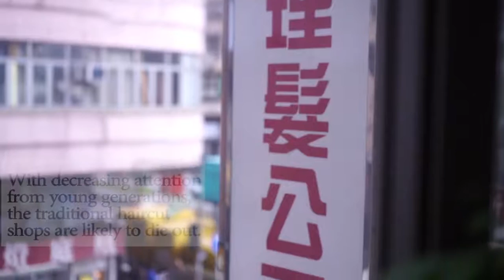Traditional Haircut Shop in Hong Kong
This shop has seen its ups and downs for 37 years in Shanghai Street, Hong Kong